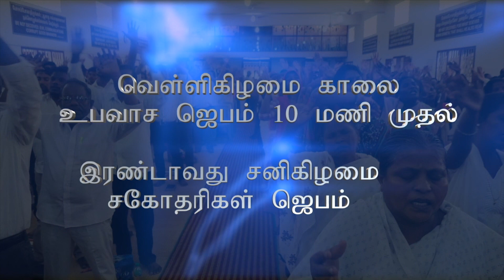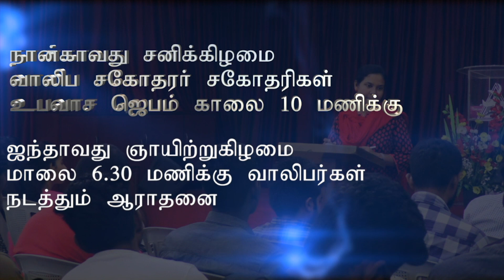What is in your hand? | Pastor A Pratapsingh | 16 September 2018 | TFGC